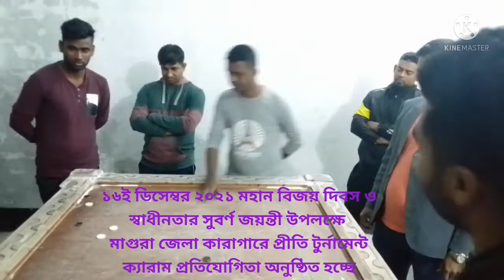মহান বিজয় দিবস 2021 উপলক্ষে মাগুরা জেলা কারাগারে ক্যারাম প্রতিযোগিতা অনুষ্ঠিত হয়েছে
মহান বিজয় দিবস 2021ও স্বাধীনতার সুবর্ণজয়ন্তী উপলক্ষে এই প্রথম বাংলাদেশ জেল এর অধীনে মাগুরা জেলা কারাগারে ক্যারাম প্রতিযোগিতা অনুষ্ঠিত হয়েছে। ব্যাডমিন্টন প্রতিযোগিতা অনুষ্ঠান অনুষ্ঠিত হয়েছে। সার্বিক পৃষ্ঠপোষকতায় ছিলেন মাগুরা জেলা কারাগারের সুযোগ্য জেলার জনাব মোঃ আখেরুল ইসলাম স্যার।